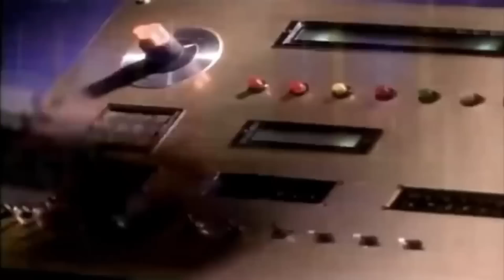AS PIORES E MAIS LOUCAS VERSOES DE DESENHOS , ANIMES E LIVE ACTION !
VERSAO DO ANIME CAVALEIRO DOS ZODIACO, COPIA DA SAILOR MOON, LIVE ACTION DE DESENHOS ...
PICPAY : @historiasemfim
CANAL DE VLOGS